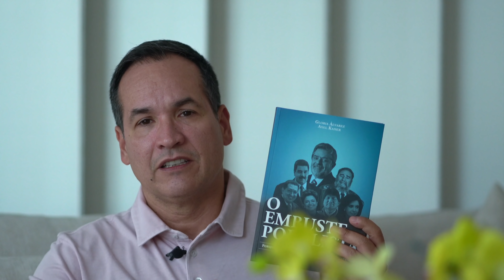O populismo ataca o Chile | #040 Carta Semanal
Quer receber a Carta Mises Brasil semanalmente por e-mail?